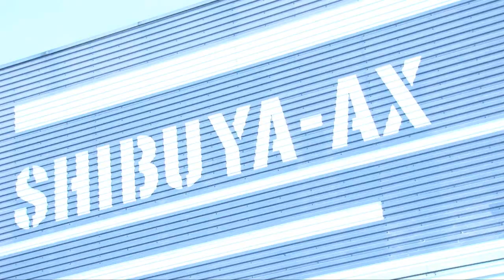T-ARA 티아라 - JAPAN SHOWCASE #4 쇼케이스 원정기 4편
티아라가 일본에서 쇼케이스를 가졌다.

9일 방송된 KBS2 '연예가 중계'에서는 티아라의 일본 쇼케이스 현장이 공개 돼 눈길을 끌었다. 티아라는 긴장된 모습이 역력했다.

티아라가 공연을 위해 하네다 공항에 도착했을 때 출국장이 인산인해로 발 디딜 틈이 없었다.

소연은 "팬이 점점 늘어나는 걸 느껴서 좋다"며 쇼케이스를 열게 된 소감을 밝혔다.

일본에서 티아라가 데뷔하는 곡은 '보핍보핍'으로 한국에서 귀여운 동물 장갑 춤으로 사랑을 받았던 곡이다.

티아라는 일본어 수업을 다같이 받고 있지만 아직은 서툴러서 시간 날때마다 틈틈히 연습하는 모습이 눈길을 끌었다.

효민은 "한국에서도 이런 콘서트를 하고 싶다"며 쇼케이스를 끝낸 소감을 밝혔다.

한편 티아라는 복고풍의 노래 '롤리폴리'로 컴백해 왕성한 활동을 하고 있다.